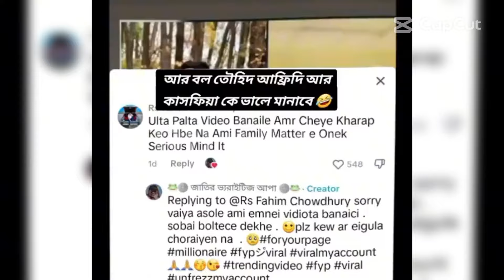বিয়ে হবে তৌহিদ আফ্রিদি ও কাশফিয়া চৌধুরীর | Afridi & Kashfia Marriage | Rs Fahim | Rakib Hossain